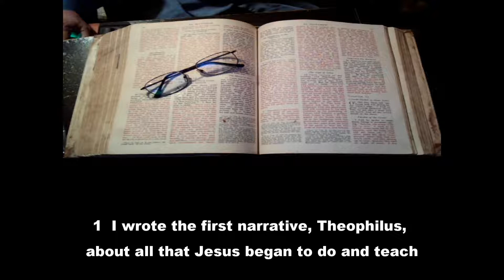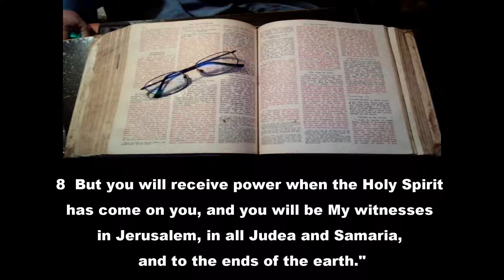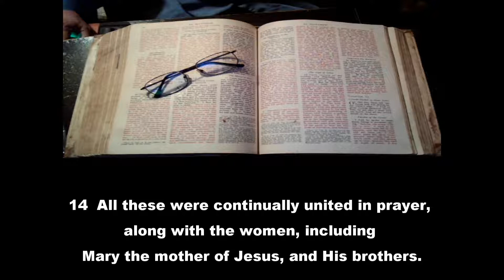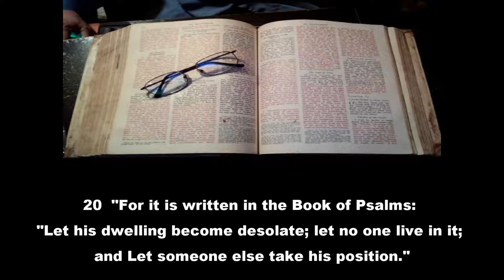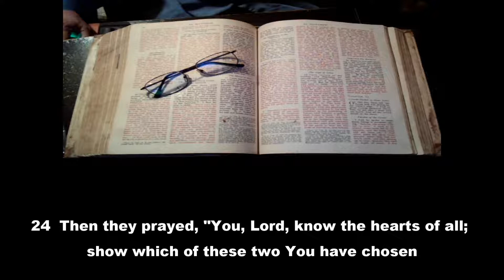Acts 1 HCSB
Reading from the Holman Christian Standard Bible